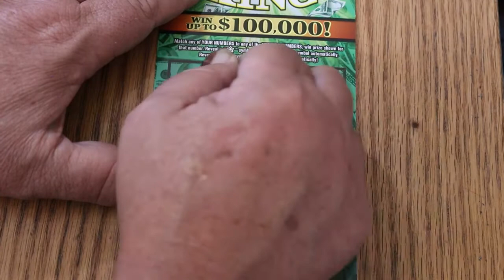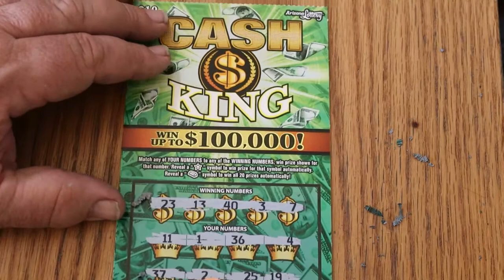DAY 14💥CASH KING💥ONE A DAY IN MAY💥😎